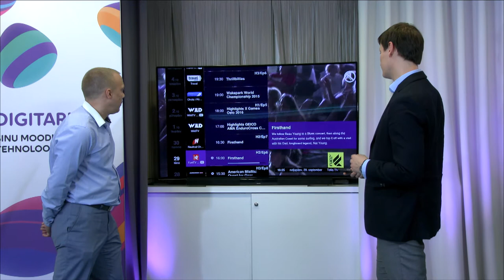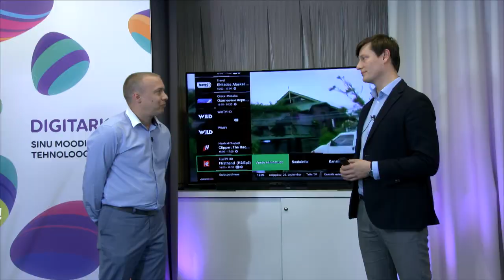Digitark saade [järelvaatamine salvestamine]: ära muretse, vaata saateid siis kui saad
Telli Telia TV Salvestamise teenus, et kõik lemmiksaated ja -filmid hakkaksid sulle sobival ajal. Vaata lähemalt: Telia.ee/salvestamine ja arutle kaasa: Digitark.ee/paku-oma-teema – ära unusta liitumast Digitarkade klubiga Facebookis (Facebook.com/groups/Digitark) ning uudiskirjaga (Digitark.ee/UUDISKIRI)